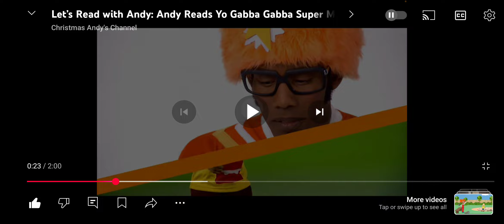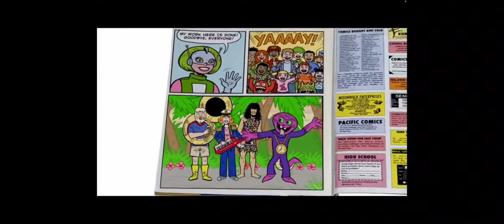Nelson Helps Andy Read Yo Gabba Gabba Super Martian Robot Girl Monster Tuba From Together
My Friend @andresguerrero5222 Is Back From Chuck E. Cheese Brownsville TX